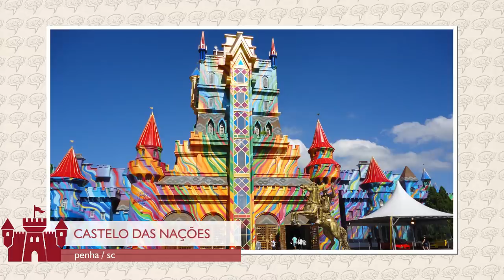TODOS os CASTELOS que existem no BRASIL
Você sabia que existem castelos no Brasil? Aliás, só um spoiler, são vários que existem espalhados pelo país, e hoje quero te mostrar cada um deles. Pronto pra conhecer algo novo?